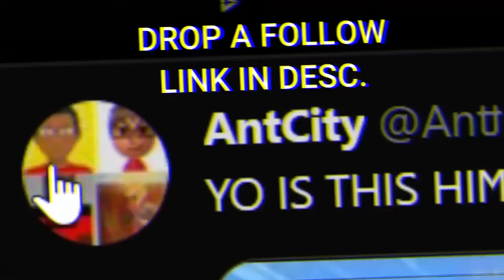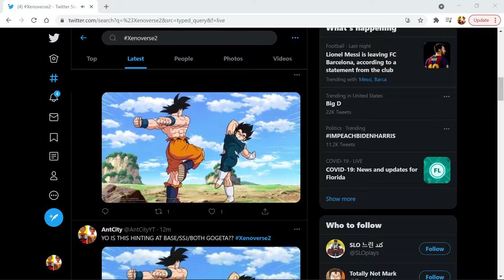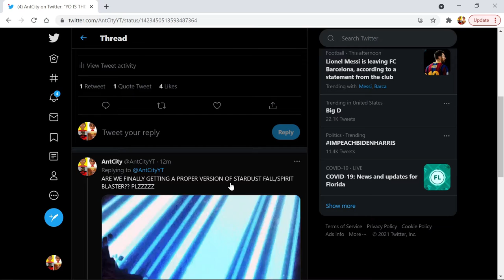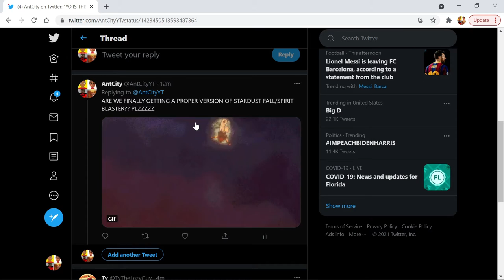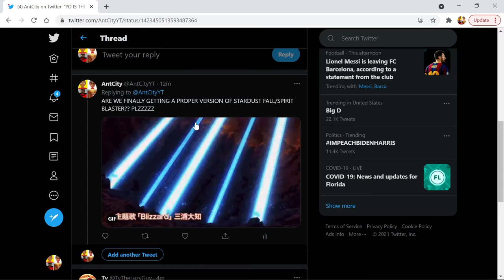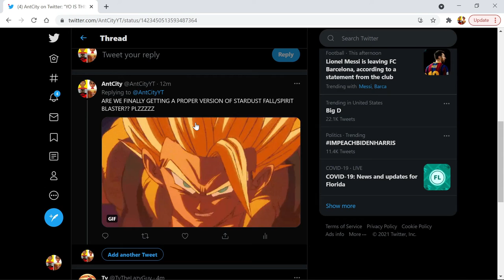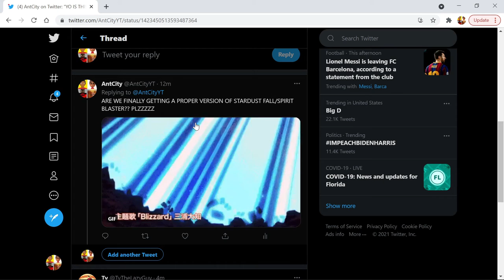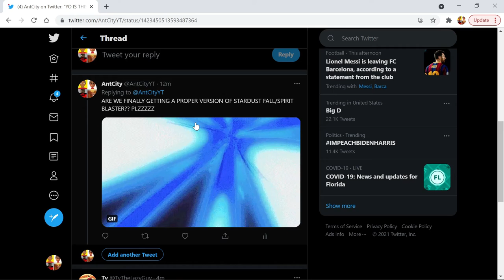BASE/SSJ GOGETA COMING TO XENOVERSE 2?? (Speculation)